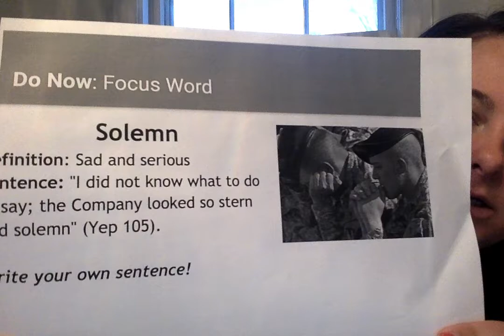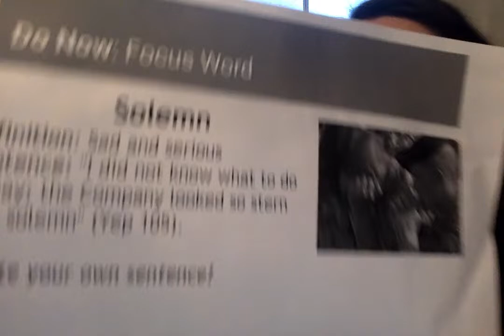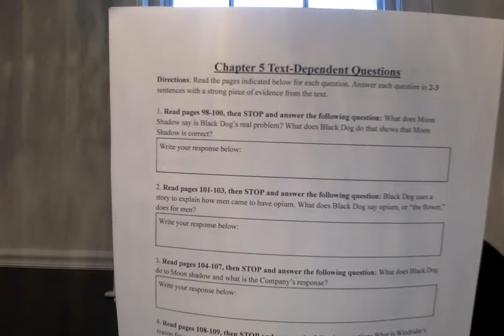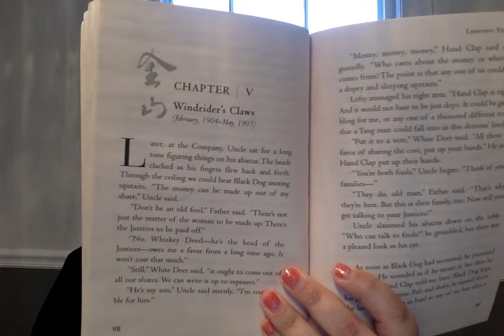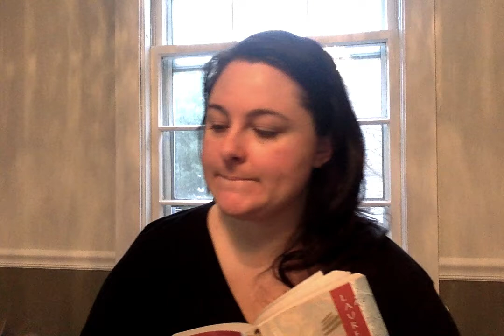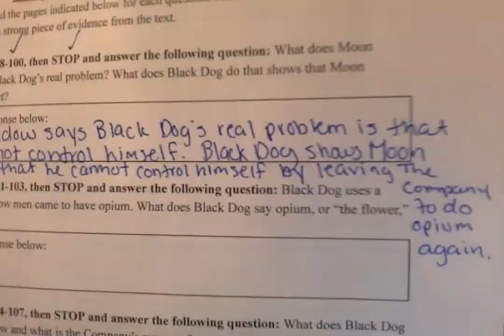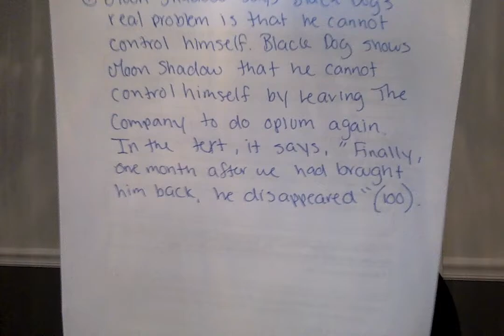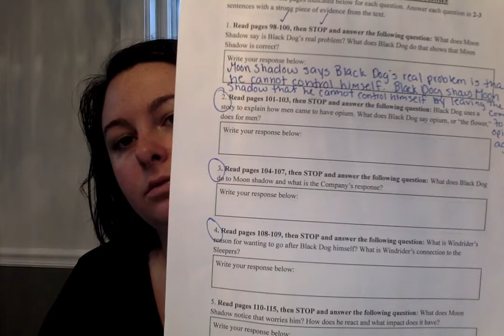Monday 3/23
Read written directions on Google Classroom